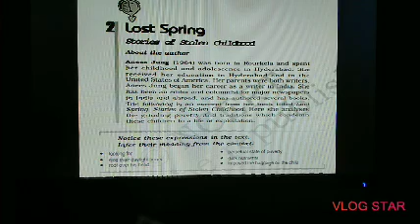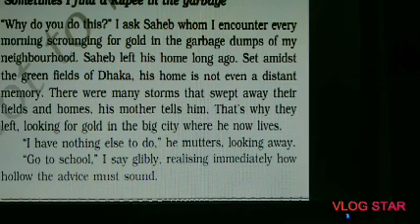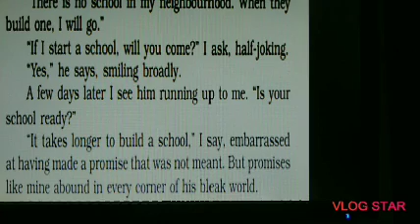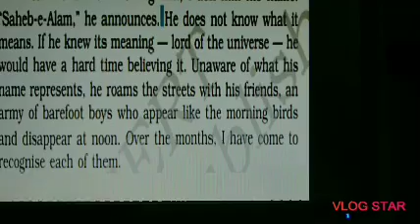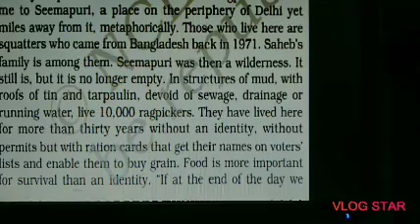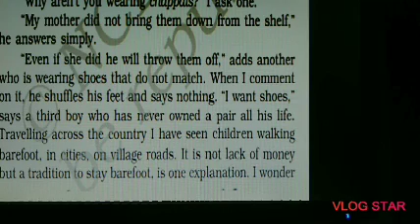The Lost Spring Flamingo XII CBSE/NCERT